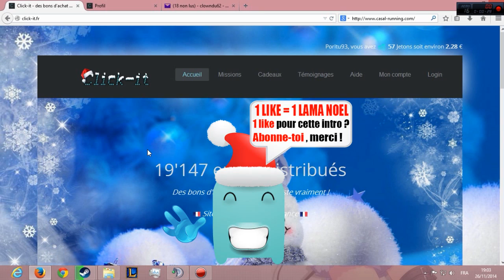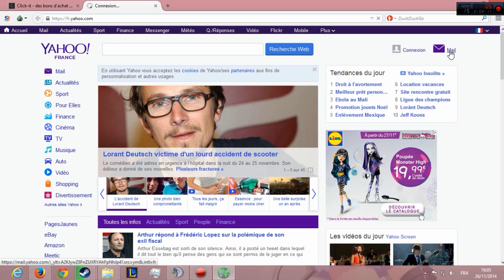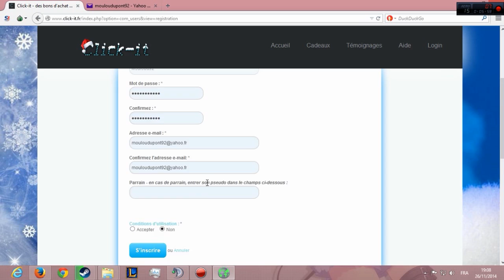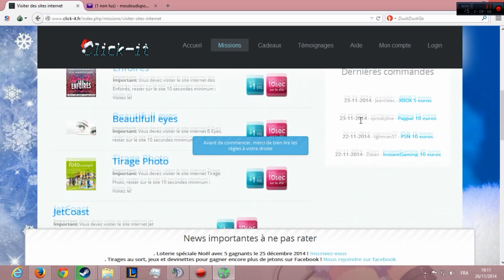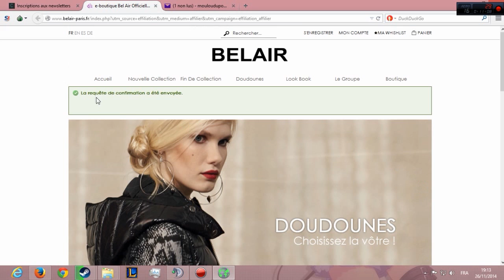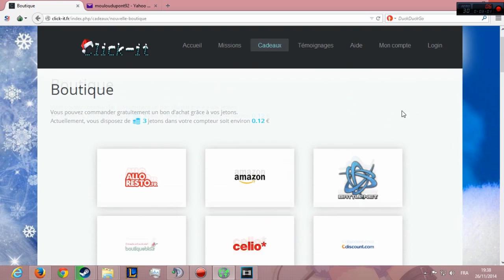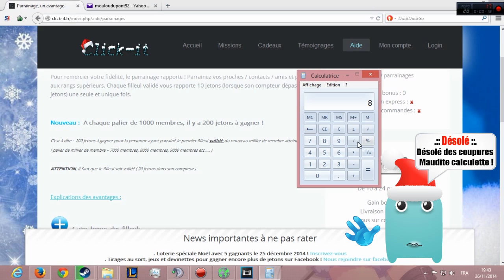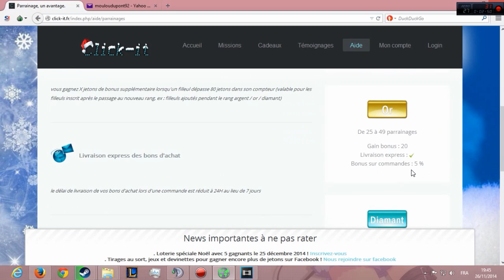GAGNER 25€/MOIS SUR PAYPAL,PSN,XBOX,STEAM,RP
Yo tout le monde ! Aujourd'hui je vais vous monter comment gagner de l'argent (Plus de 25€/Mois) que vous pourrez transférer ensuite sur Paypal, des codes PSN, XBOX LIVE, Riot Points et Steam, des bons d'achat sur Amazon et sa très rapidement et gratuitement ! Sachez que j'utilise cette méthode depuis plus de 2 jours et j'ai déjà 3€ alors que j'y est passer 10min par jour donc en 1semaine vous pouvez gagner facilement 5€ ou plus. Tout simplement il vous suffit de visionner des publicités ( 11 par semaine) pendant 10 secondes, ou alors s'inscrire sur des sites ou encore donner son e-mail pour s'inscrire à la newsletters. Vous verrez que passer 5 à 10 minutes par jour et qu'au final gagner 5 à 10€ par SEMAINE, vous serez très heureux !